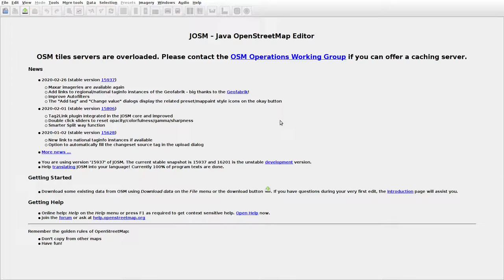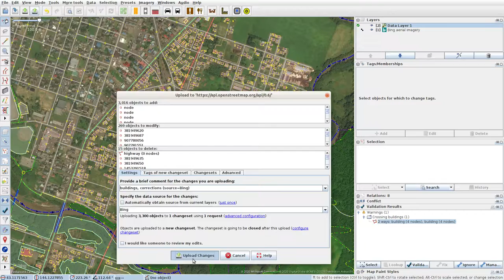JOSMrec0326 2020 03 28